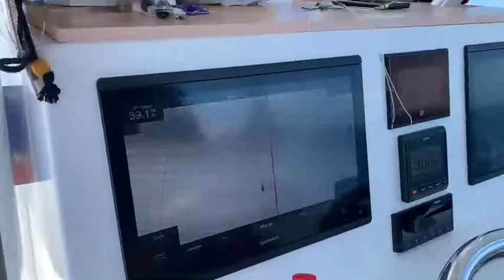A fishing trip